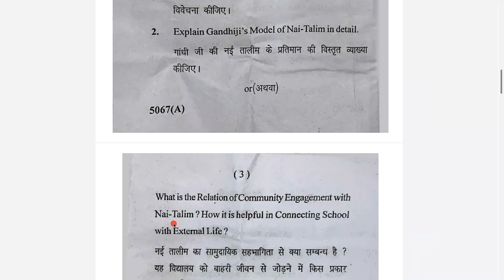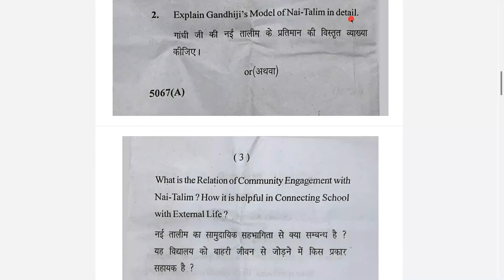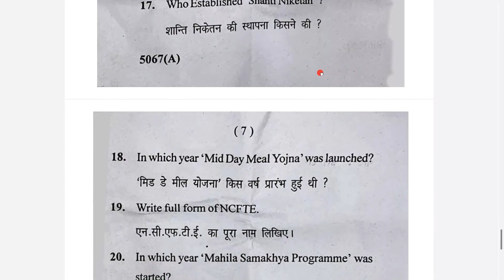Work Education Gandhiji’s Nai Talim and Community Engagement CCSU B.ed previous year paper 2023 E304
Ccsu Work Education Gandhiji’s Nai Talim and Community Engagement 2023 paper,
Ccsu Work Education Gandhiji’s Nai Talim and Community Engagement previous year paper,
Ccsu Work Education Gandhiji Nai Talim and Community Engagement year 2023 paper pdf,
Karya shiksha Gandhiji ki nai talim aur samudayik shiksha 2023 paper,
CCSU Karya shiksha Gandhiji ki nai talim aur samudayik shiksha year 2023 paper,
Karya shiksha Gandhiji ki nai talim aur samudayik shiksha ccsu previous year paper,
Karya shiksha Gandhiji ki nai talim aur samudayik shiksha previous year paper ccsu,
कार्य शिक्षा गांधी जी की नई तालिम और सामुदायिक शिक्षा 2023 पेपर,
E 304 ccsu 2023 previous paper,
ccsu e304 2023 previous paper,
ccsu b.ed 2nd year 2023 previous papers,
CCSU B.ed Previous Year Papers,
CCSU b.ed 2nd year previous year papers,
ccsu b.ed second year paper download pdf Hindi,
ccsu b.ed 2nd year 2023 papers pdf download,
Chaudhary Charan singh university b.ed previous year paper download pdf,

B.Ed. की Files, B.Ed. के Notes, B.Ed. के Lesson Plans, Syllabus etc. Download करने के लिए टेलीग्राम चैनल Join करें।